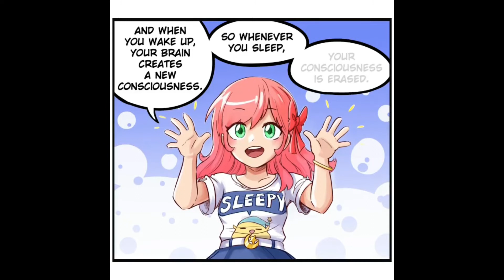consejos de sleepy chan